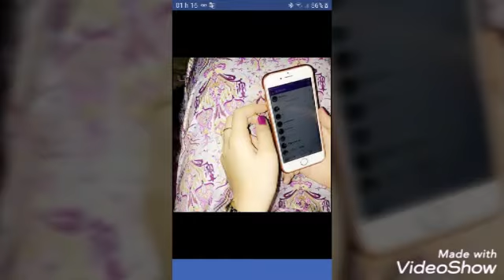idakassahak didi M S A harkouk vive idakassahak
Kader tarhanin ji